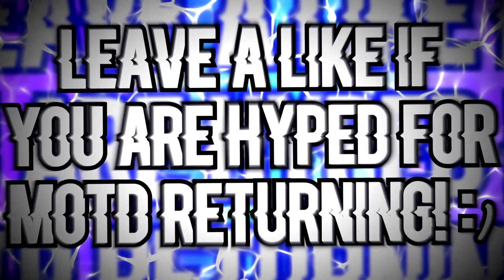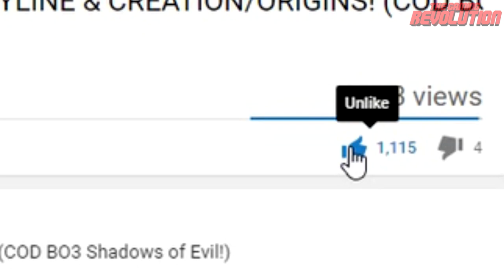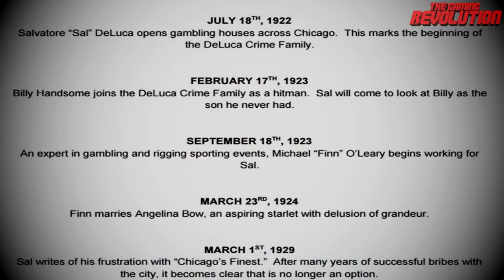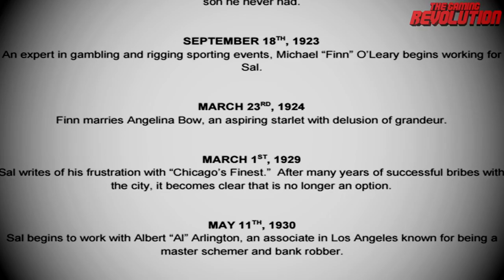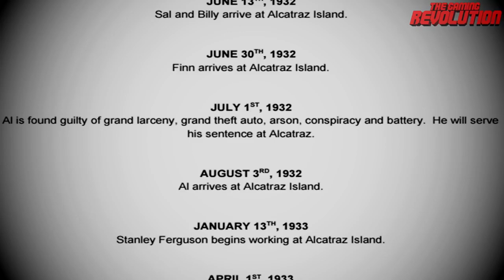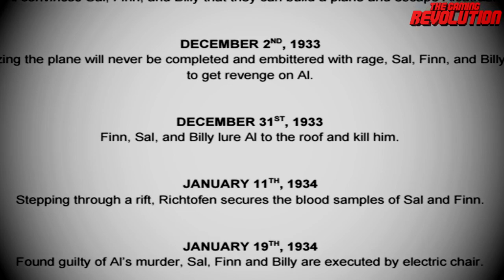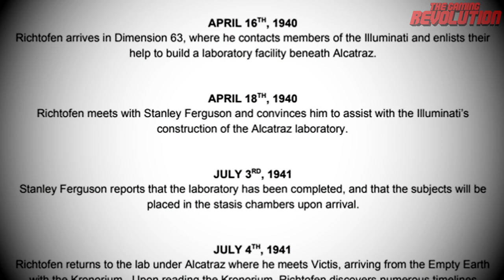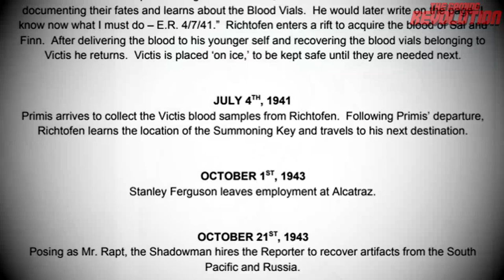How The Weasel Knows Nikolai *NEW* Explanation! (COD Black Ops 2 Zombies Mob of the Dead Storyline)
How Al "The Weasel" Arlington Knows Nikolai *NEW* Explanation! (COD Black Ops 2 Zombies Mob of the Dead Storyline Explained)
My channel is focused around Call of Duty Zombies news, storyline videos, information, guides, & more.

You will see a lot of Black Ops 3 zombies & COD WW2 Zombies content along with some other content mixed in there. Specifically I am going to be focusing on covering the new up-and-coming Call of Duty 2018 this year (probably going to be called Black Ops 4).

►SOURCE FOR ZOMBIES TIMELINE TRANSCRIBED!